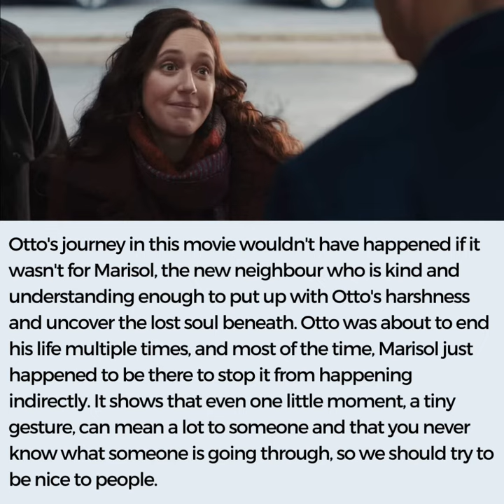A Man Called Otto Spoiler Thoughts